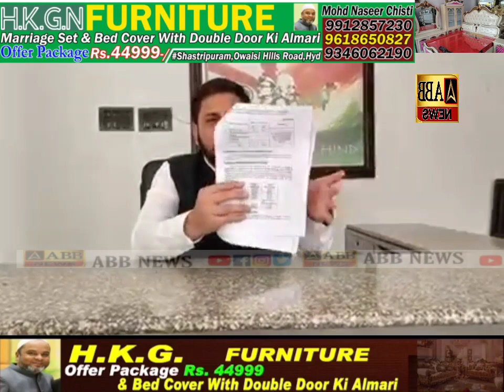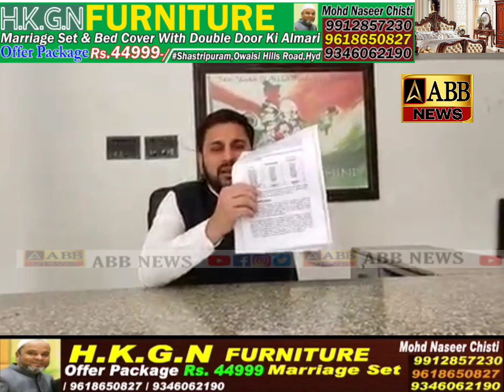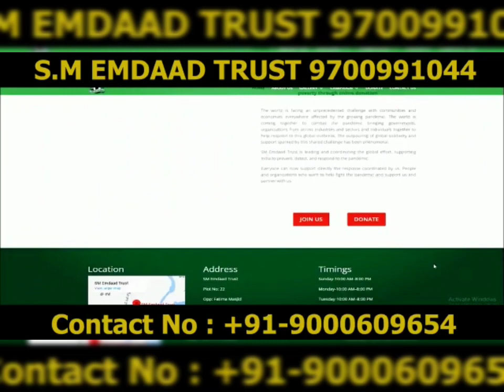cm kcr iftar party